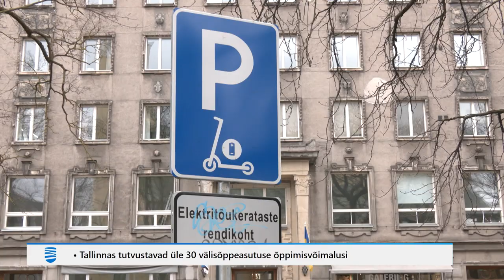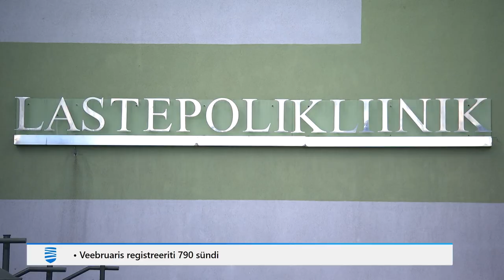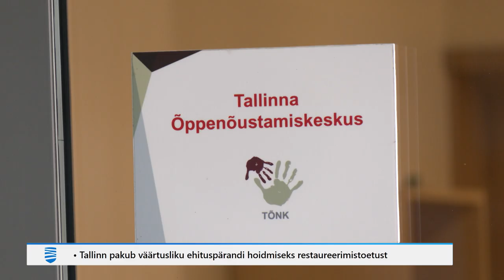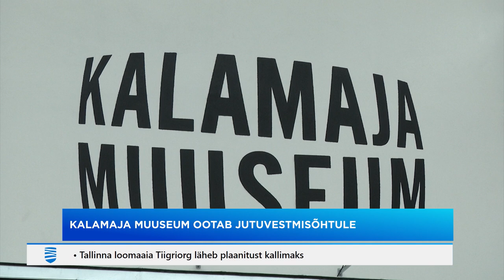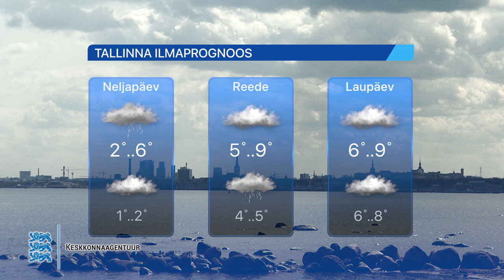13.03.2024 - Tallinna Uudised